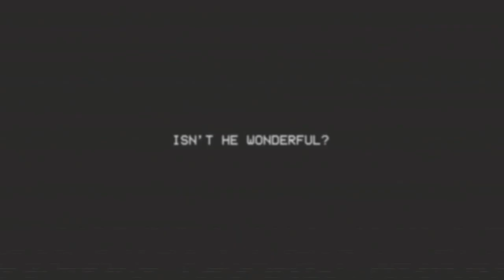CATNAP NEEDS TO CHILL! | Poppy Playtime ch3 [10]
Catnap went on a diet when we weren't looking and now he's fast enough to try and grab us. It seems like he's in it for the chase though since he's more than happy to let us ride that elevator to momentary safety. Still, if he's serious about all this, he really needs to pack on a little something so he doesn't waste away entirely.

Oh, and WHERE IS POPPY AND MISSY WHEN YOU NEED THEM???